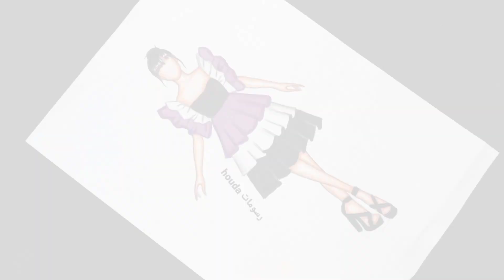طريقة رسم رسم فستان جميل جدا وسهل لكل مبتدأ خطوة بخطوة /تعليم رسم أزياء /fashion drawing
3d dress drawing
amazing 3d dress drawing
white444 dress drawing
dress drawing 5 minute crafts
5 minute crafts drawing dress